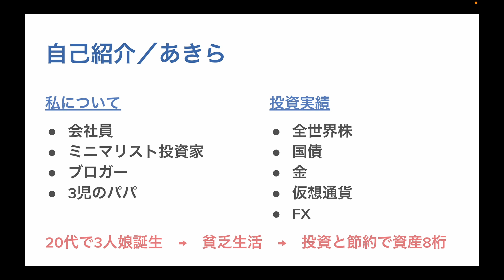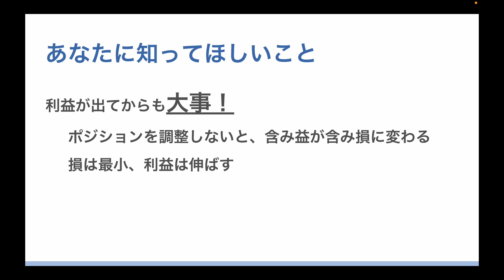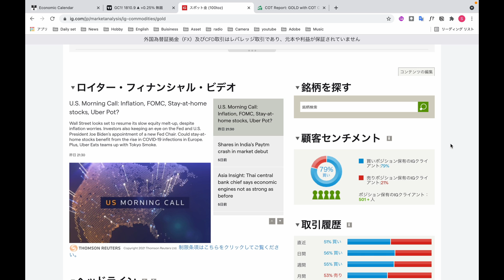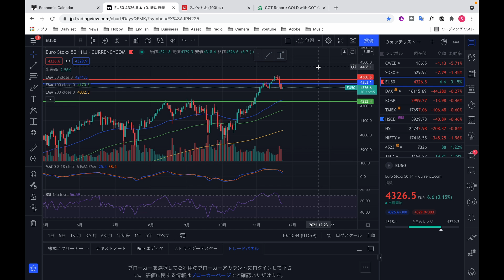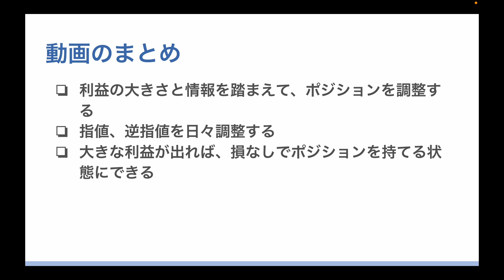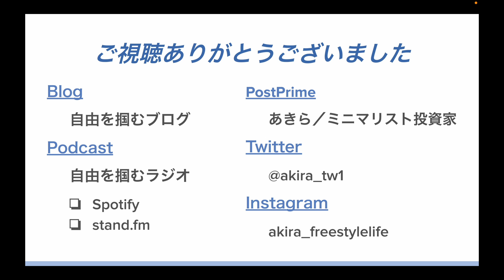【利確する】金の急落でポジション調整する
金の急落で大きな利益が出ました！

一部を利確して、残ったポジションで利益を伸ばしにいきます。
実際のポジション調整を紹介。

Postprimeで金を売りを紹介した動画はコチラ。

※投資は、自己責任・自己判断でお願いします

【投資で参考になった本】
▼図解・最新 難しいことはわかりませんが、お金の増やし方を教えてください!
✓老後に必要な資金を計算できる
✓自分の資産の何割を現金、株、債券に分配すればよいか理解できる
✓具体的な証券会社、投資先の銘柄が学べる
✓各種保険の必要性が理解できる

▼世界のお金持ちが実践するお金の増やし方
✓ポートフォリオを分散できる
✓危機に強いポートフォリオを作れる
✓ETF、債券、コモディティなどの具体的なオススメ投資銘柄を学べる
✓チャートの使い方が理解できる

▼本当の自由を手に入れる お金の大学
✓貯める、稼ぐ、増やす、守る、使うの無駄を省ける
✓投資のためのお金を作れる

1度に10冊まで読み放題！月額980円で読書を楽しめる。

▼Coincheck（コインチェック）が仮想通貨初心者にオススメできる理由3選【利用者がレビュー｜Q&A付き】

▼投資初心者におすすめの本を厳選して9冊をロードマップとして紹介【この本を読んで7桁の資産運用実践中】

▼【完全初心者向け】サラリーマンのお金の勉強のはじめ方｜何から始めればいいかわからないあなた

▼【運用実績紹介】ミニマリストが6ヶ月のほったらかし投資をすると、お金はいくら増えるのか！

▼【断言】AudibleとKindle Unlimitedを比較し、どっちがいいか解説

▼AFFINGER6の購入と導入方法を3つのステップで紹介【作業時間は5分｜AFFINGER6購入者が解説｜画像とQ&A付き】

・本業は会社員
・20代で3人娘誕生→生活費を稼ぐのが限界の貧乏生活→投資と節約で資産8桁
・2031年（45歳）までに資産3,000万円を作り、サイドFIREを目指す

◆投資実績
・投資している金融商品：全世界株・国債・金・仮想通貨・FXへ投資
・長期投資：ETFを中心にコツコツ毎月投資
・短期投資：空売り、ヘッジ、FX
・50万円から投資を開始し、現在の投資金額は750万円ほど

※Amazonのアソシエイトとして、自由を掴むチャンネルは収入を得ています。